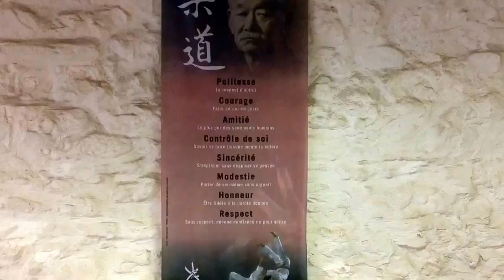JC Wellin 2013-2014. Démonstration de nos judokas, passage de grade et remise de trophée.